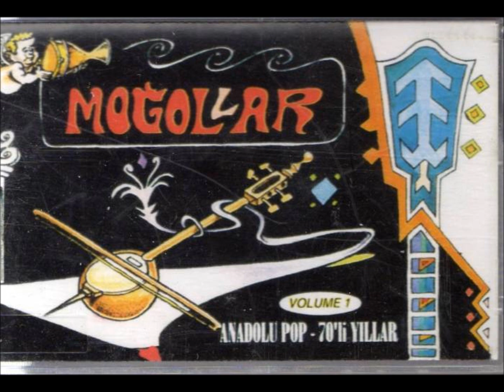Mogollar (Les Mogols) - Anadolu Pop [1973] - Müzik Mogollar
Müzik Mogollar (Music Mogols) by Mogollar (Les Mogols).